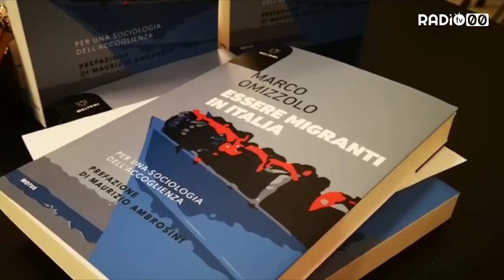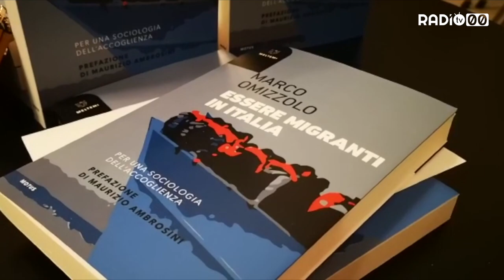“Difficile essere migranti oggi in Italia”. La lezione di Marco Omizzolo